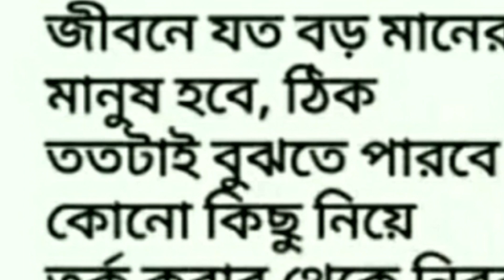Kacha Aam Diye Dal Rannar Process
Aam Dal Rannar Process
Aam Dal Recipe Bengali Style
Bengali Cooking Channel 🙏
Bengali Style Recipe